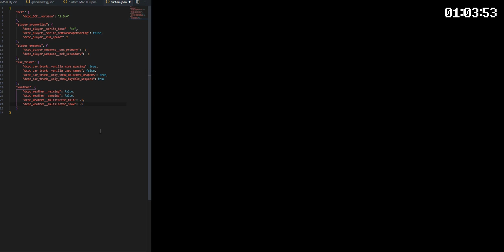Deadbolt - Edit Weather (example)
Demo for changing the weather, via a JSON config.

Made possible with DCP (Deadbolt Community Patch).